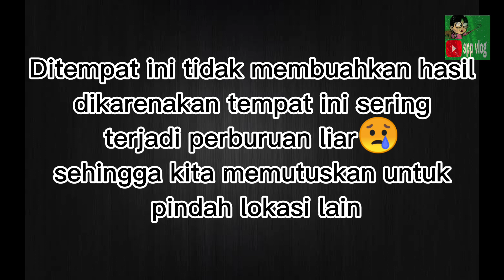pikat burung di musim hujan dapat burung jarang ditemui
SPP vlog kali ini akan melakukan pikat atau mikat burung pada musim hujan dan bikin kagetnya lagi adalah mendapat burung yang termasuk burung imigrasi dimana burung imigrasi ini berpindah dari satu tempat ke tempat lain pada saat musim hujan
dan burung yang ditemukan yaitu biasanya bertempat di daerah perairan yaitu daerah perairan seperti di tambak, laut dan beruntungnya SPP vlog menemukan burung ini yang baru pertama kali didapatnya di daerah pegunungan dimana tidak mungkin burung ini dtemukan